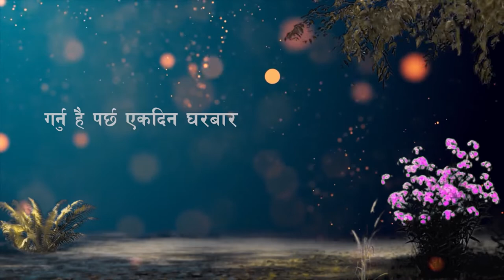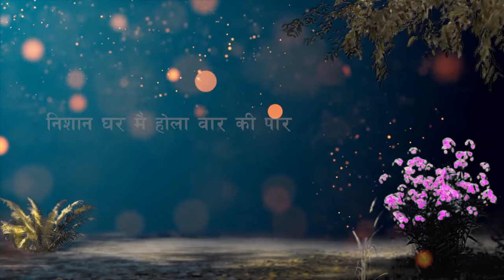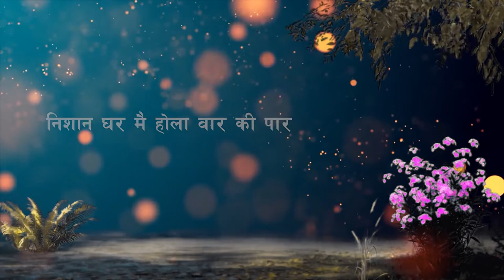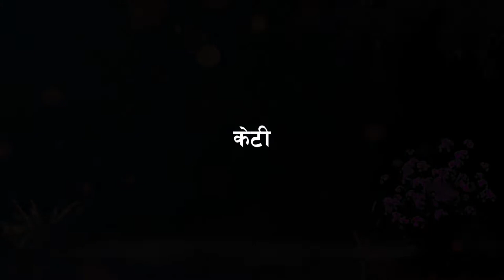" रुम्जाटारे भेडिगोठ ( KAROKE) "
Lyrics: Gaurab Gurung
Singer : Sunita Thegim/Suman Magar
Arrange :Raju Karki
Recording Studio: Mira Sound
Mix/Mastering: Govinda Soni
KARAOKE .